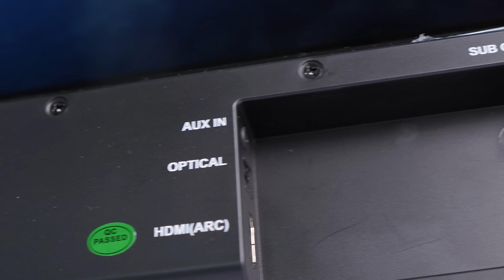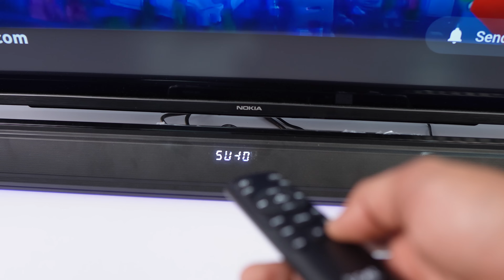boAt Aavante BAR 1550 PRO 160W Soundbar | Most Optimized Soundbar Under 10000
boAt Aavante BAR 1550 PRO 160W Soundbar | Most Optimized Soundbar Under 10000 | BEST SOUNDBAR WITH HDMI ARC UNDER 10000 | Best soundbar under 10000.

**Full length Sample**
**Drive Link**

Boat aavante bar 1550 pro speaker 160w sound test
boat aavante soundbar sound test
Boat aavante bar 1550 pro unboxing
Boat aavante bar 1550 pro review
Best soundbar under 8499
Best soundbar with hdmi arc

**boAt Aavante BAR 1550 Pro KeyMoments**
00:00 Introduction
00:08 Unboxing
00:14 Soundbar physical overview
00:35 Controls & connectivity
01:00 Subwoofer Physical Overview
01:27 Other stuff inside box
01:35 wall mount option
01:47 boat sound signature test
02:20 Music Sample & Test with Deep bass
03:00 Control Bass/Treble accordingly
03:05 Multiple EQ Test & Best EQ mode
03:39 Bass level setup
04:05 Movie Dialogue sample & Clarity
04:41 background & dialogue seperation test
05:10 eArc feature
05:25 Mobile Bluetooth Music Samples & Test
05:46 Close to expensive speakers?
06:12 Final conclusion

**boAt Aavante Bar 1550 Pro Hashtags**